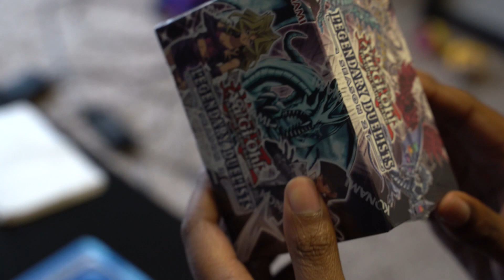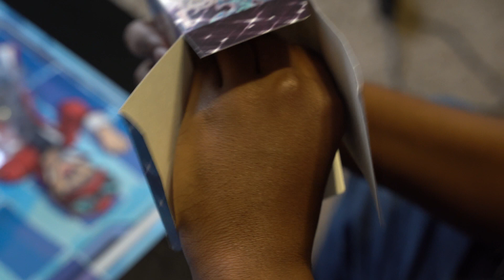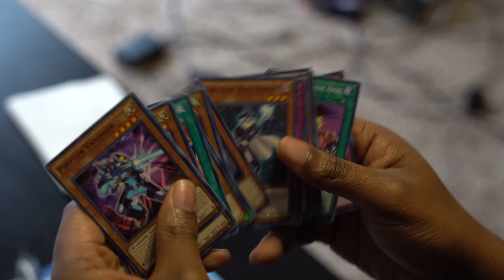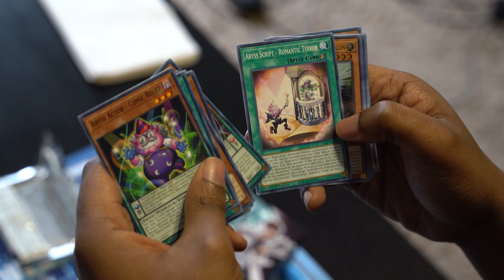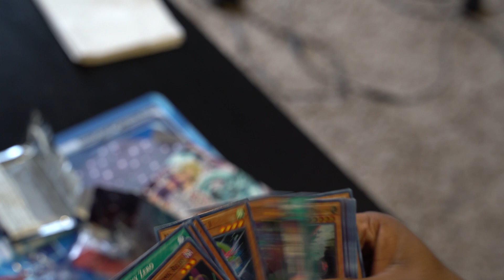Opening Legendary Duelists Season 2